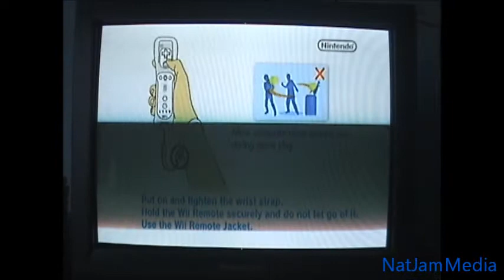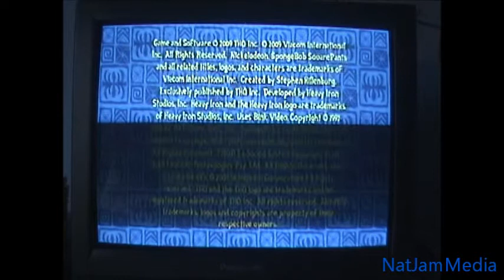Spongebob's Truth or Square: Episode 1: The Beginning